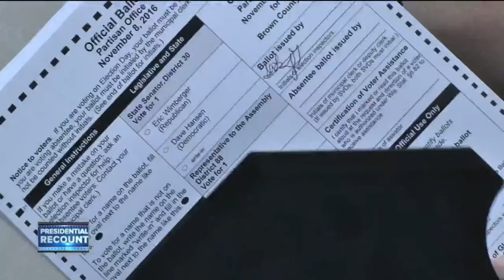Wisconsin and Michigan Recount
Wisconsin Recount